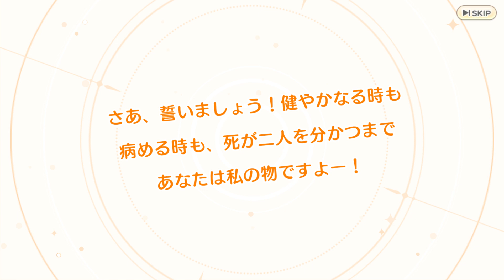【れじぇくろ！】ジャンヌ、ガブリエル、カエサル！「選べるウェディングガチャ2024前編」を40連引いたよ【ガチャ】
今回は引けた😭このあと有償単発引いたらガブリエルが出た😆